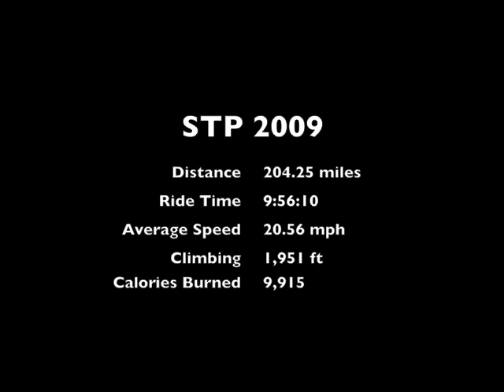STP 2009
My 2009 Seattle to Portland Double Century Bike Ride.